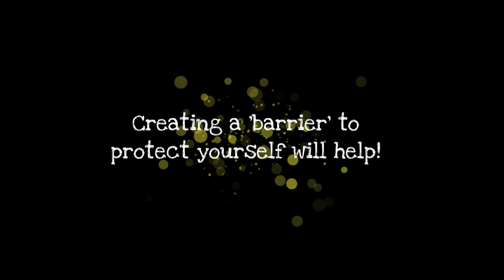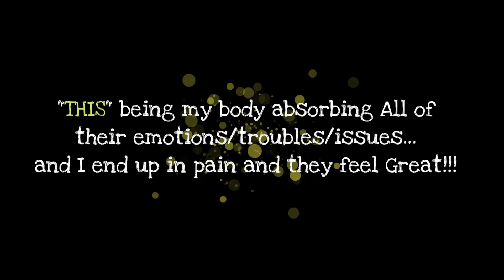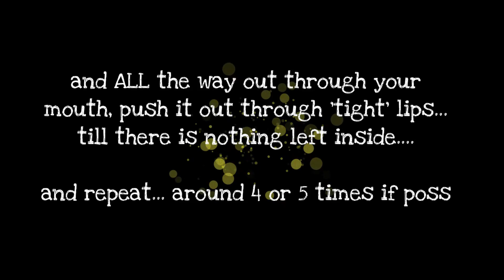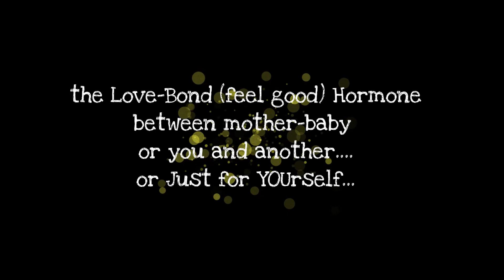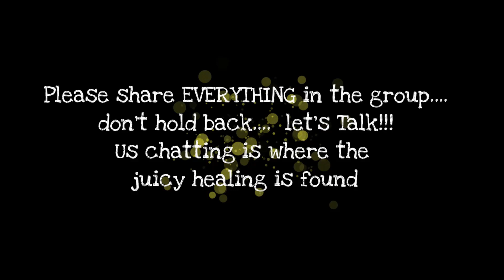When People Dump Their Sh*t On You & MORE!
I'm Kas from Goddess Unleashed - freeing and unblocking Woman.  Today I am sharing lots of juicy and exciting info about Pain, How people offload and dump their sh*t on us, What we can do about this, Ways to take care of ourselves and set boundaries.  There is a lot in here.  Ultimately I am a Therapeutic Coach & Raw, Gritty Artist and I pour all of my love, knowledge and wisdom into my Goddess Unleashed program to Unblock and Unleash every Woman, everywhere.